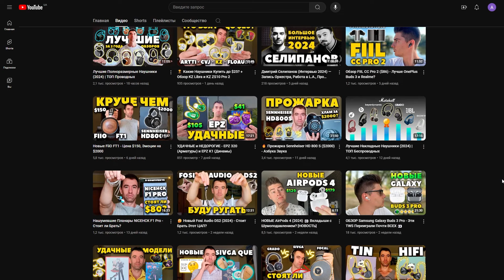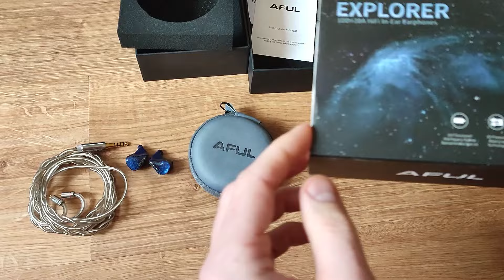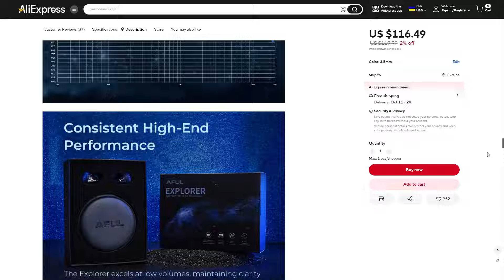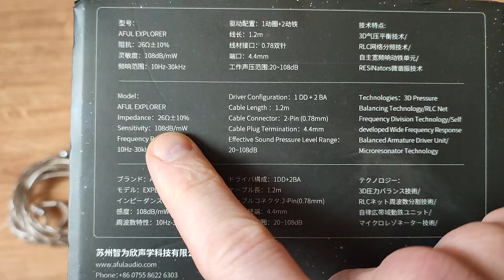Новые AFUL Explorer - Лучше Конкурентов за $120?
0:00 - Вступление
1:14 - Конструкция, Комплект и Дизайн
5:30 - ЗВУК
11:00 - Сравнение с конкурентами
13:18 - ИТОГ